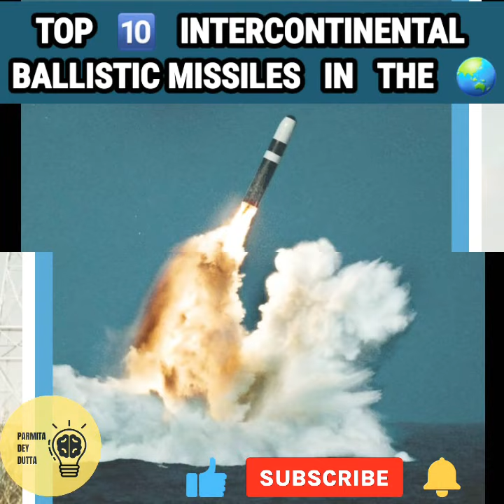Top 10 INTERCONTINENTAL ballistic missiles in the world